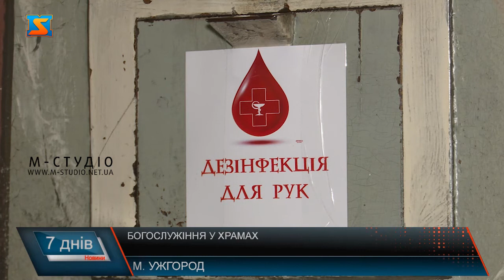Богослужіння у храмах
В ужгородському греко-католицькому катедральному соборі – пусто. У той час, коли в Україні поетапно послаблюють карантинні заходи, у храмах досі не проводяться публічні богослужіння.
У сусідніх державах, до прикладу, вірянам дозволено відвідувати богослужіння не більше однієї особи на 5 метрів квадратних з дотриманням карантинних вимог.Люди втомилися від напруги, викликаної пандемією коронавірусу і світового карантину. Крім того, для вірників церква давала духовну підтримку, яку вже майже три місяці не отримують.Владика Мілан Шашік каже, без євхаристії жити не можемо! І тут знову став у пригоді досвід країн-сусідок.Наразі передбачити, коли в Україні дозволять повноцінні публічні богослужіння у храмах поки важко. А поки священники дезинфікують руки, для вірян – передбачені антисептики, масковий та дистанційний режим – апріорі  - так і перечекають перехідний період з молитвою і надією на якнайшвидше  відновлення публічних богослужінь та й повноцінного життя.